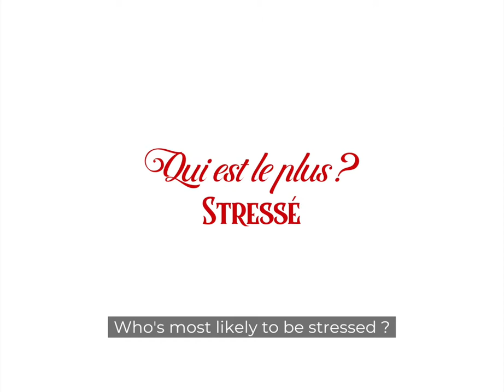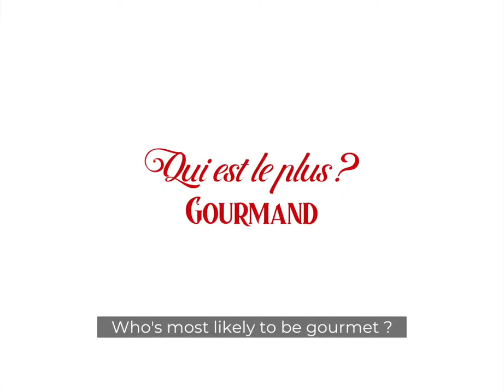QUI EST LE PLUS I KAMEL X IRIS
Joueur, ponctuel, perfectionniste ? Kamel Ouali et Iris Mittenaere se sont prêtés au jeu, découvrez leurs réponses ici ! 💃